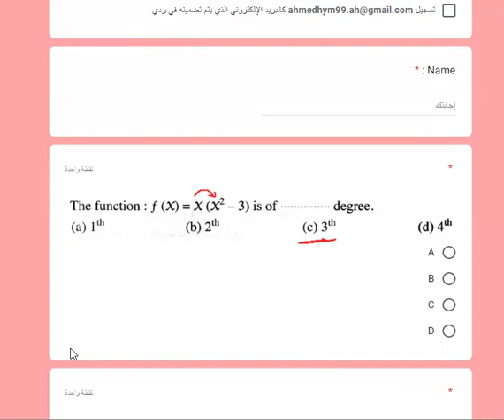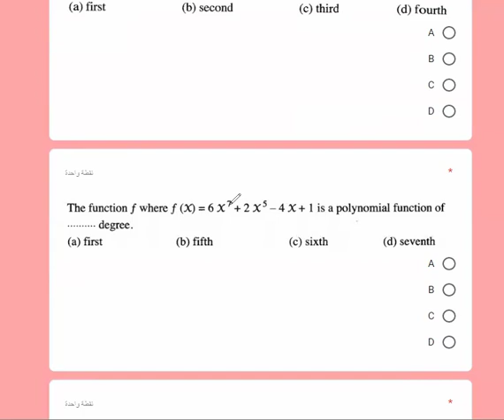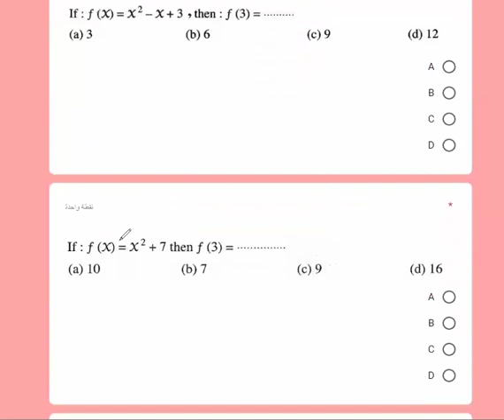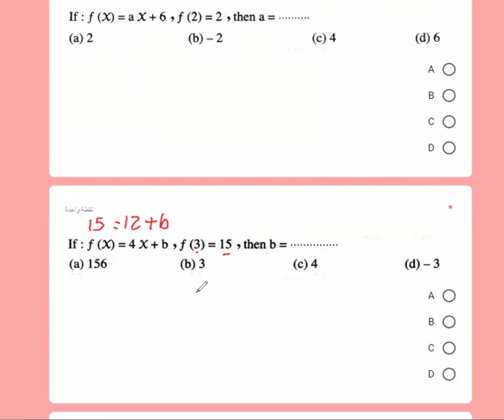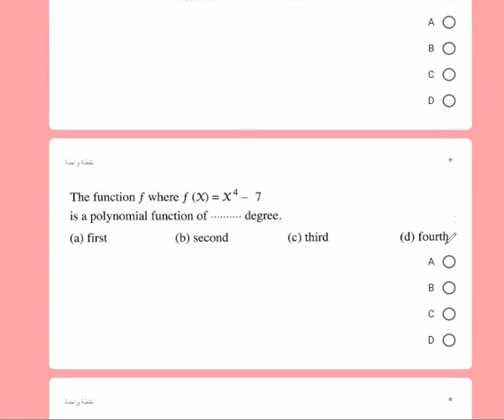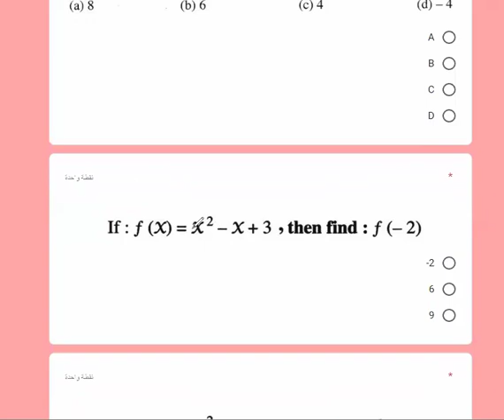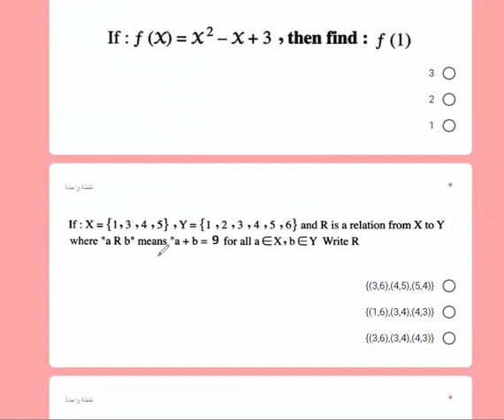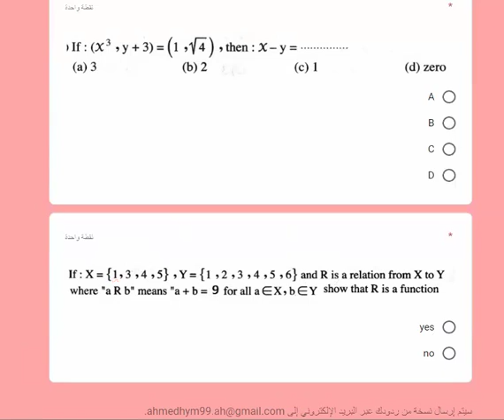Grade 9 / first term / H W 7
Grade 9 - H.W 7 - algebra - unit 1 lesson 3 ( polynomial functions )